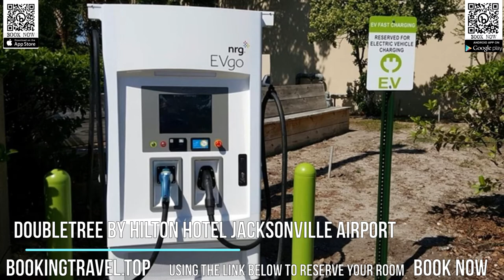DoubleTree by Hilton Hotel Jacksonville Airport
Book now
DoubleTree by Hilton Hotel Jacksonville Airport offers an outdoor pool. Free WiFi access is available.

Rooms feature a private bathroom that comes with a bath or shower. An alarm clock and flat-screen, cable TV are included. Extras include a desk and small refrigerators.

A 24-hour fitness center and luggage storage are available at this Jacksonville Airport DoubleTree. Other facilities include meeting spaces. Frequency Restaurant & Lounge serves breakfast, lunch, and dinner.

This Jacksonville hotel is located 15 miles' drive from EverBank Field and Jacksonville Landing/Riverwalk and 10 mi from Jacksonville Zoo & Gardens. Jacksonville International Airport is 0.6 mi away.